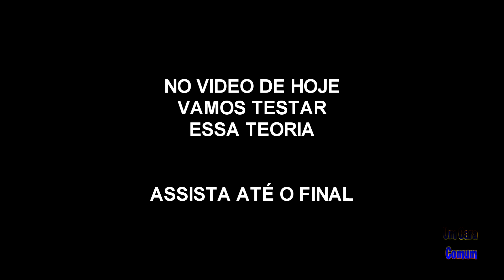GANHEI BRAWLER POR FICAR SEM JOGAR?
Todo dia, alguem me fala de hacks no brawl stars, então resolvi testar, e ai será que ganhei brawler???